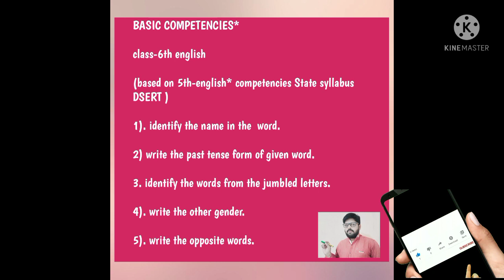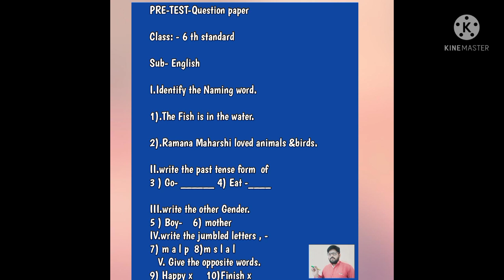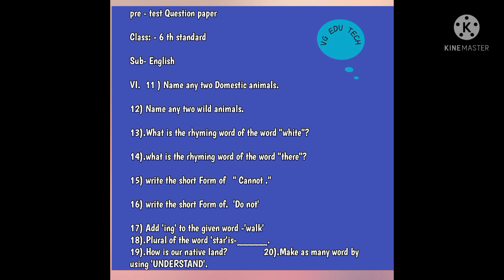Bridge course/competencies/6th English/pre-test/Question paper#Vijaykumarg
understand the basic competencies how to prepare question paper